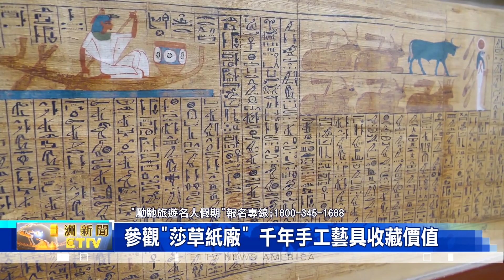勵馳旅遊名人假期:埃及10日深度及土耳其3日精華遊 2023年11月24日出發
探索世界7大奇景「金字塔」，埃及是一生中必去探訪的國家。東森電視特別聯手"勵馳旅遊、名人假期"，推出「埃及10日深度及土耳其3日精華遊」，11月24日出發。

埃及，一個充滿古老文明和神秘色彩的國家，從壯觀的金字塔到秀麗的尼羅河，每年吸引著數百萬遊客前來探索。

因此，今年秋高氣爽的11月，嚮往知性文化之旅的遊客，就可以與擁有43年歷史且深受華人遊客信賴的「勵馳旅遊、名人假期」，來一趟「埃及10日深度及土耳其3日精華遊」，共創一個讓人終身難忘的美好回憶。

北美華人旅遊界教父、「勵馳旅遊、名人假期」創辦人「詹錦鏜」表示，這趟埃及10日深度之旅，由北向南走遍開羅、路克索、和亞斯文。三大旅遊都市，要把風光美景、一網打盡。

埃及10日深度之旅的第一站，從首都「開羅」出發。先要參觀「吉薩金字塔群」。其中包括了一座高達138公尺、由230萬塊巨石所構成的世界七大奇蹟之一"胡夫金字塔";而「名人假期」的遊客，可以選擇進入金字塔一探究竟，或騎著駱駝在沙漠中遠眺。

還有遠近馳名的「人面獅身像」，代表著埃及古代神話中的神祇，象徵融合了人類和野獸的力量。在逛完了「吉薩金字塔」景區之後，前往擁有超過10萬件珍貴歷史文物的「埃及博物館」。館內最著名的文物，要數「圖坦卡門王」的黃金面具。它以細緻的工藝和高貴的材質聞名於世，並被認為是「圖坦卡門王」的靈魂護身符。

「埃及博物館」的另一個重點展區，還收藏了多位法老木乃伊，可以觀察古埃及人的輪迴信仰。

值得一提的是，「勵馳旅遊、名人假期」還會帶領團員參觀開羅「莎草紙廠」，體驗傳承數千年歷史且複雜的傳統手工藝。首先，工匠們要將莎草浸泡在水中，使其軟化。接著，他們將莎草拍打成細細的片狀，再堆疊在一起。然後，莎草片被擠壓，使其牢固結合。最後，工匠們將莎草片平整，製成精美的紙張。

在「莎草紙廠」中，遊客不僅可以親手製作「莎草紙」，還能購買藝術家創作的「莎草紙畫作」，為豐富的埃及之旅留下美好回憶。

告別繁華的首都開羅，團員們將啟程前往路克索。東森新聞也會繼續為觀眾介紹，一路上的好吃好玩。「埃及10日深度及土耳其3日精華遊」，2023年11月24日出團。觀眾查詢詳細行程，請聯繫「勵馳旅遊名人假期」。